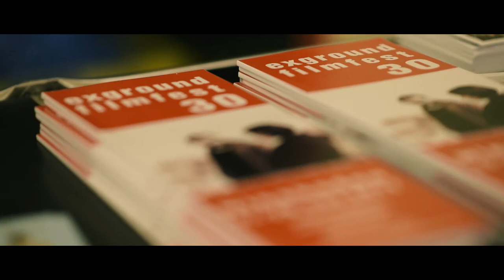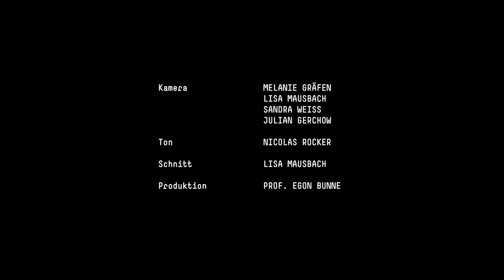Festivaldokumentation exground filmfest 30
"Festivaldokumentation exground filmfest 30"  von Lisa Mausbach

Kamera: Melanie Gräfen, Lisa Mausbach, Sandra Weiss, Julian Gerchow

Ton: Nicolas Rocker

Schnitt: Lisa Mausbach

Produktion: Prof. Egon Bunne